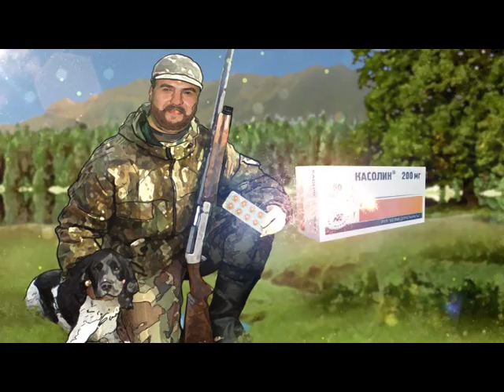КАСОЛИН, капсулы 200мг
Белмедпрепараты - крупнейшее фармацевтическое предприятие Республики Беларусь производящее антибиотики, кровезаменители, эндокринные и гормональные препараты;